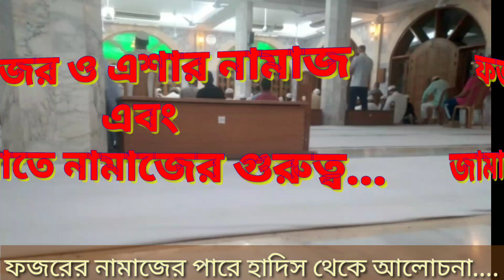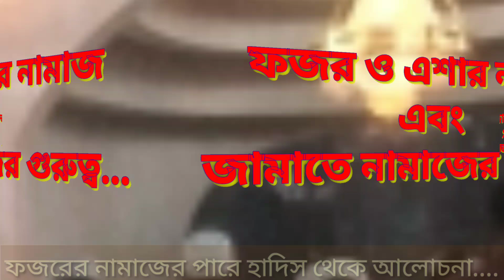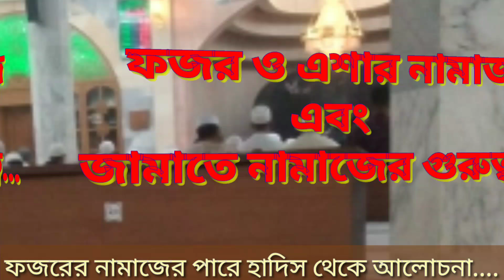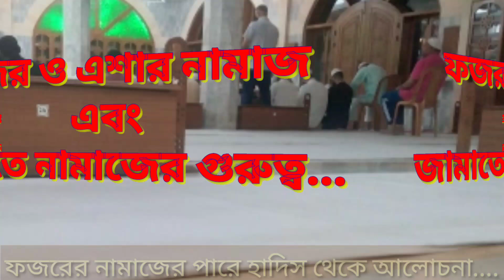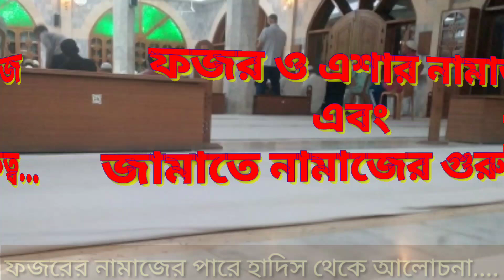ফজর ও এশার নামাজ এবং জামাতের গুরুত্ব / হাদিস থাকে আলোচনা / Aslambgr